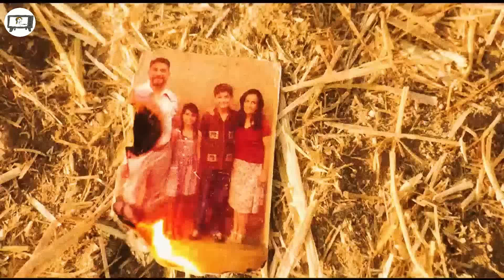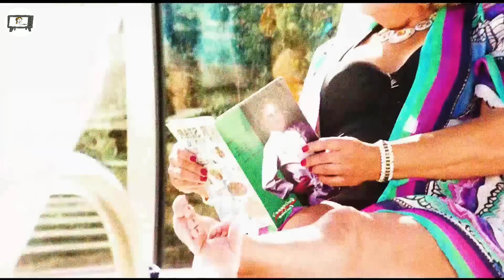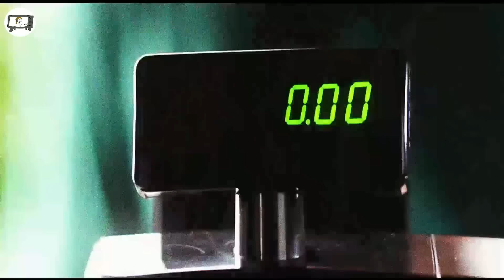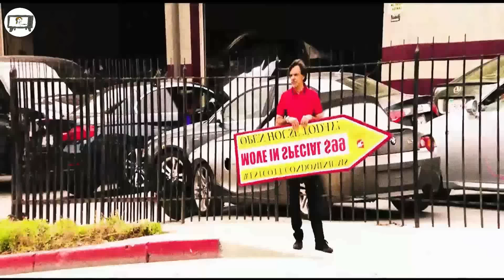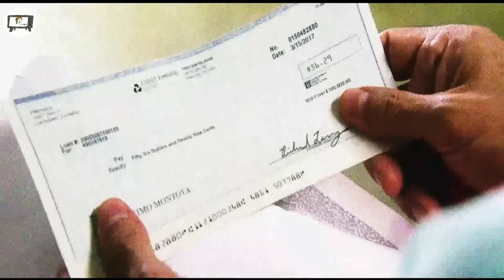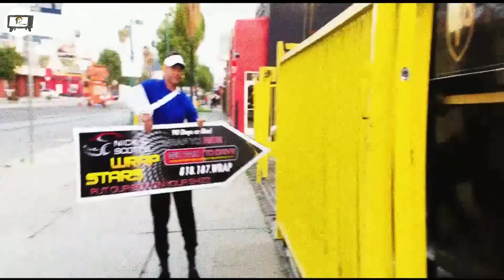Tlangval Hnathawk peihlo in PITAR HAUSA NUPUIAH a nei hmiah!! Enge thleng zel 🙄🙄??